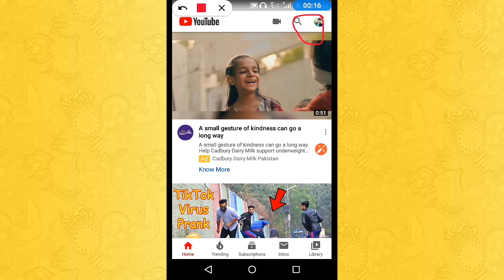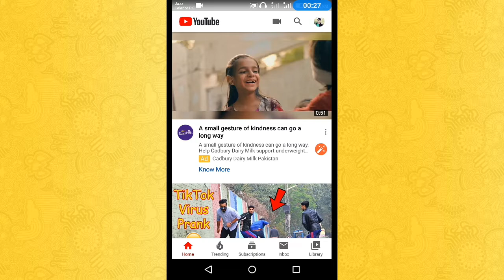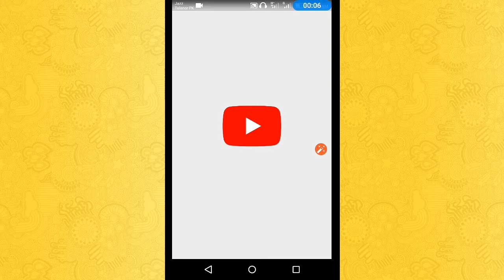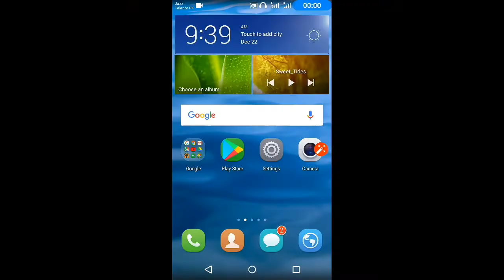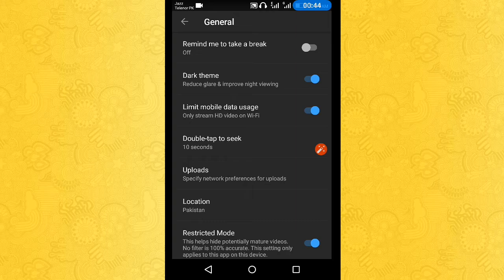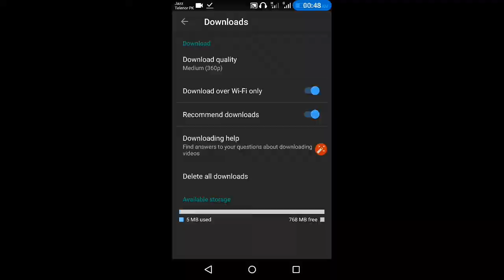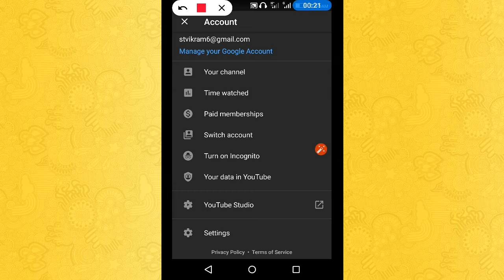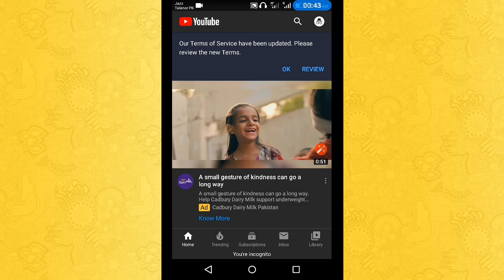Best 5 Hidden Settings of YouTube Mobile App || YouTube Most Amazing Secret Settings And Tricks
IT PRESENTER
G dosto ajj ye video bahoot mazy dar honey wali hy ajj me apko top5 youtube ki setting btao ga jin ka apko maloom bhi ni hoga